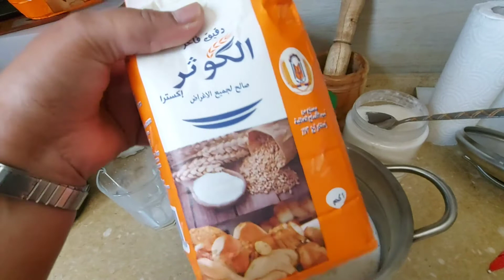waatanaa waxaa sugayseen fadlan subscribe dheh channel ka